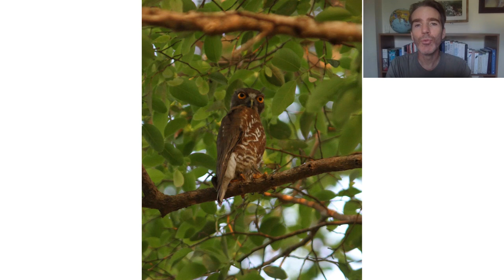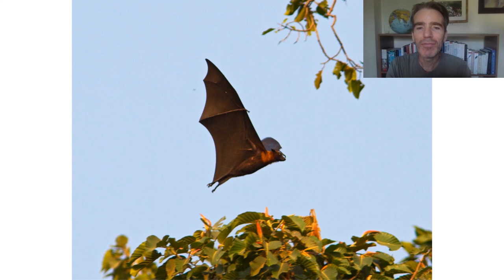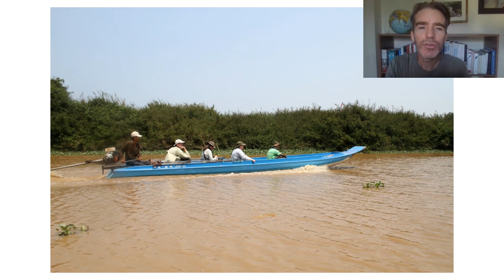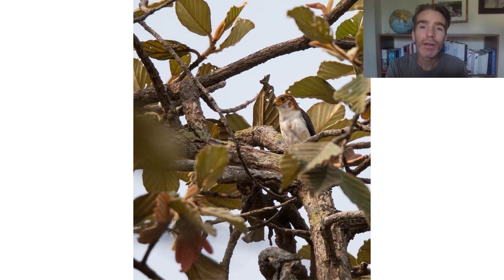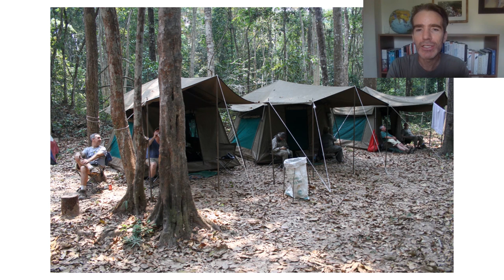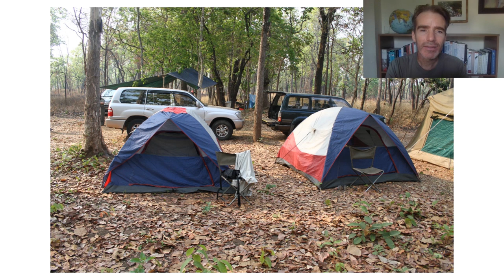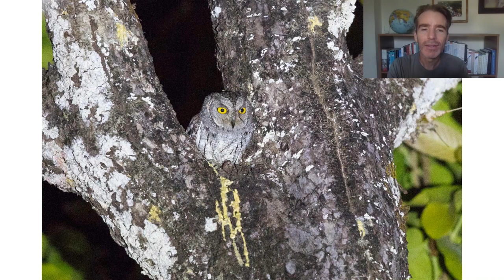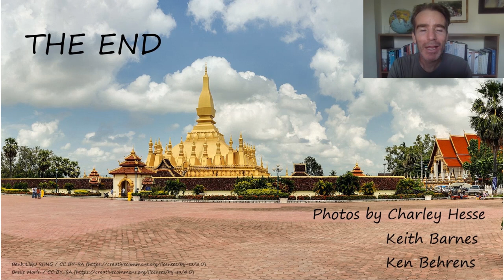Virtual Tour of Cambodia & Laos